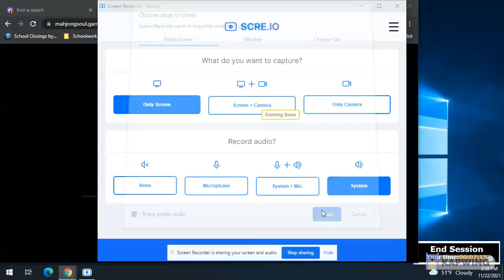Mahjong Soul #35 (Friendly South Match)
This video was edited with Kapwing because I clicked on Discord by mistake.
00:00 Intro
01:01 Match Start
01:06 East 1
06:05 I Deal In: Tanyao w/ 2 Dora (Right)
06:22 East 2
09:44 I Deal In: Mangan (Ryushika)
10:05 East 3
12:28 I Deal In: Riichi & Pinfu w/ 1 Red Five & 1 Ura Dora (Ryushika)
12:49 East 4
17:06 Opponent Tsumo: Dealer Mangan
17:29 East 4 Repeat
19:24 OOPS~ (The Kapwing Edit)
19:28 Back to the Game
21:41 Riichi waiting on 3/6/9 Man
22:08 South 1
25:57 South 1 Repeat
28:14 I Deal In: Dealer Mangan (Ryushika)
28:27 My Score goes Negative
28:31 Match End
28:41 The End